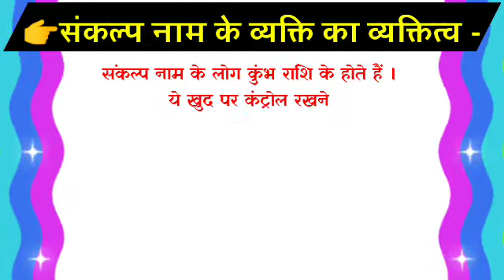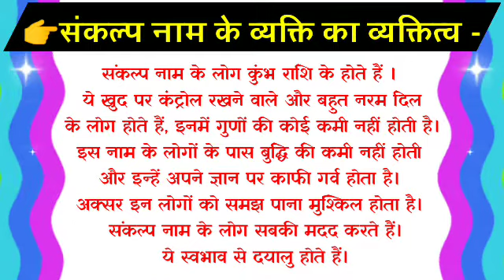Sankalp naam ke vyakti kaise hote hai | Sankalp Naam whatsapp status | Sankalp Naam ka matlab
Sankalp naam ke vyakti kaise hote hai | Sankalp Naam whatsapp status | Sankalp Naam ka matlab | संकल्प नाम

Hello
friends
Welcome to